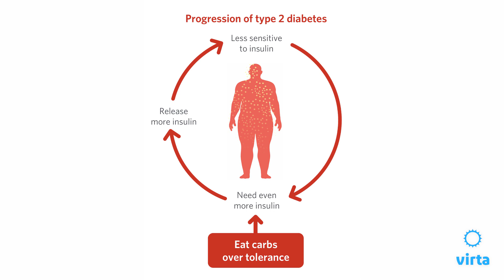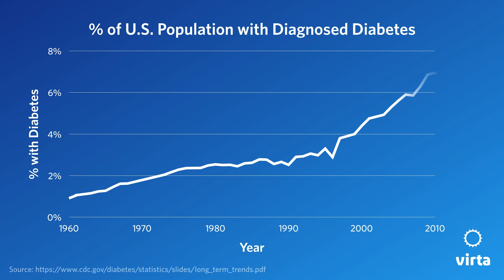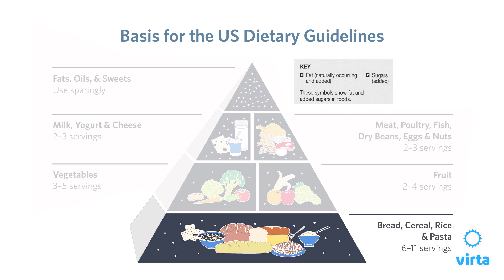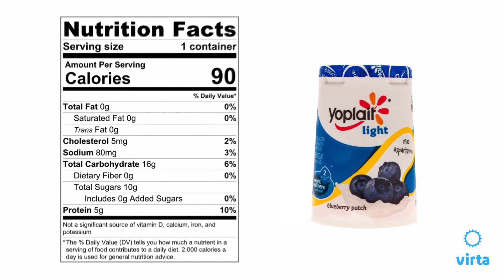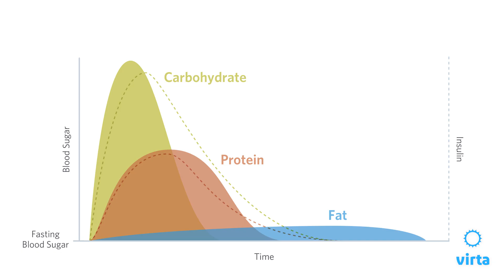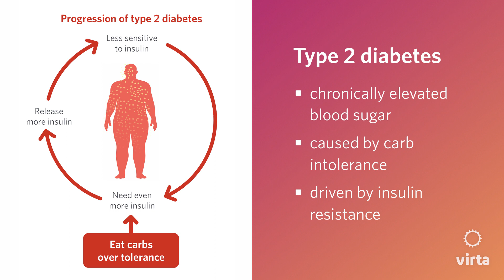Dr. Hallberg on the Type 2 Diabetes Epidemic and What We Can Do To Stop It (Ch 3)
In this video series, Dr Hallberg goes over the underlying causes of type 2 diabetes, how to reverse type 2 diabetes through nutritional ketosis, and most importantly, what the research says.

In this video, Dr. Hallberg explains how the type 2 diabetes epidemic got this bad, and how the standard American diet has shifted into low-fat, sugary, processed foods.

Dr. Sarah Hallberg is a Medical Director at Virta Health, as well as the Medical Director of the Medically Supervised Weight Loss Program at Indiana University Health Arnett, a program that she created. She is board certified in Internal Medicine, Obesity Medicine, and Clinical Lipidology and also a Registered Clinical Exercise Physiologist from the ACSM. She also developed the non-surgical weight loss rotation for Indiana University School of Medicine where she is an adjunct Clinical Professor of Medicine.